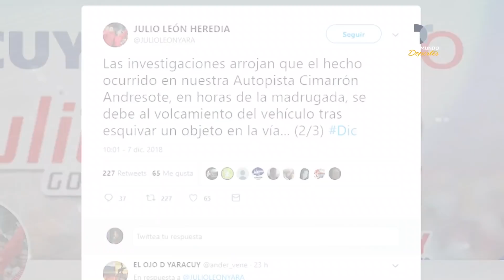¿Accidente o asesinato? La muerte de los beisbolistas José Castillo y Luis Valbuena | Telemundo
Video Oficial de Telemundo Deportes. Se escribe un nuevo capítulo en la investigación sobre el accidente automovilístico y ya hay cuatro detenidos.